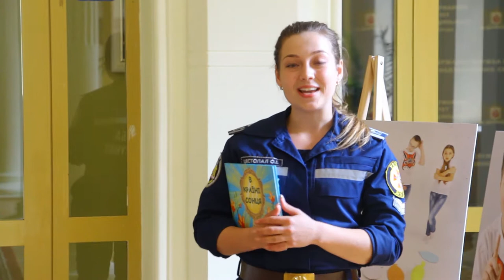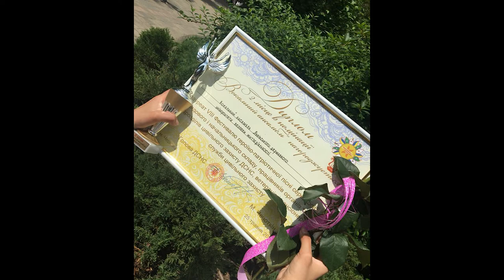Новини ЛДУ БЖД: 42 випуск